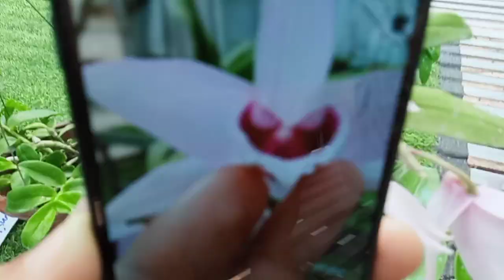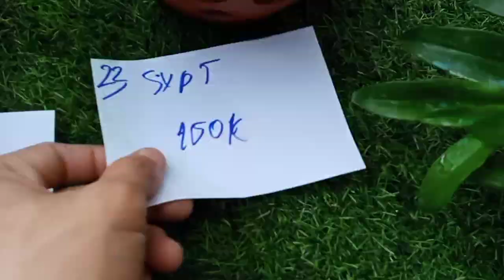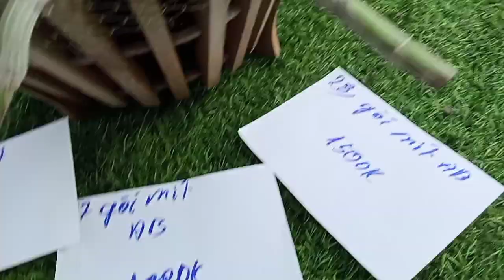28/5 e xả sập sàn cho các bác sưu tầm LH 0983180015